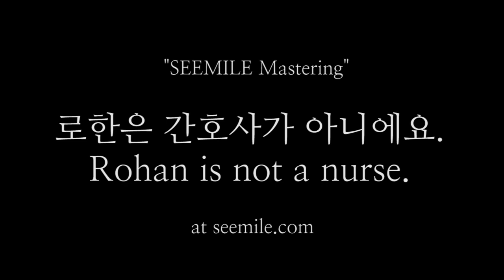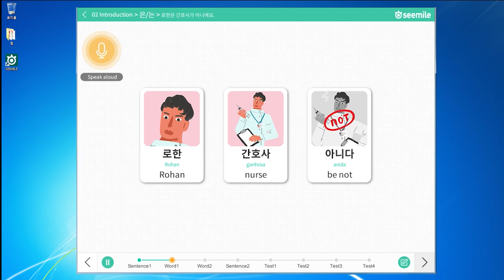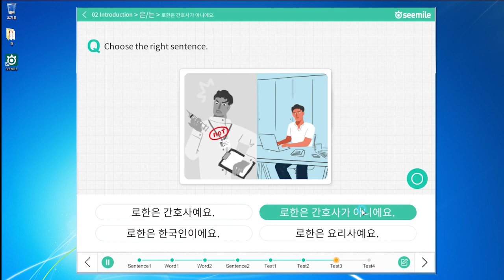[seemile.com] 로한은 간호사가 아니에요. Rohan is not a nurse. by seemile.com "seemile APP"